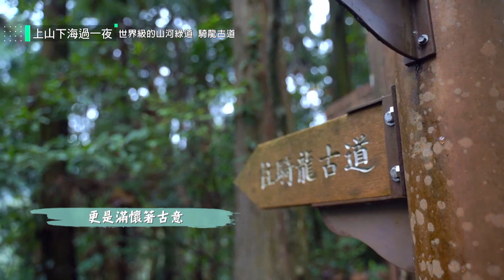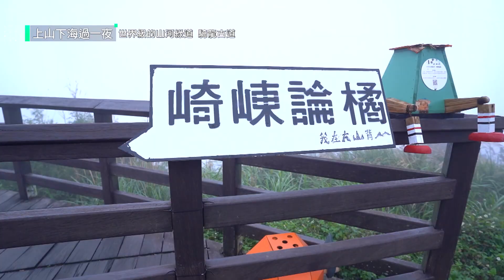用紅豆和糯米做的橋？！全台只有三個地方有？！其中密度最高的就在新竹的騎龍古道！｜【上山下海過一夜】